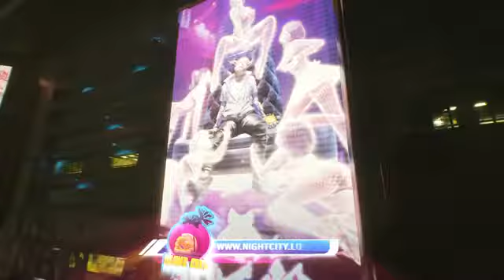Cyberpunk 2077 Official Night City Tour Trailer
Cyberpunk 2077 Official Night City Tour Trailer can't wait to play cyberpunk it comes out November 19